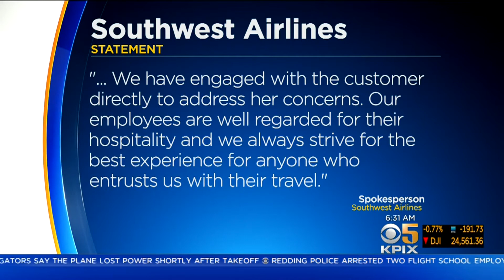20180609044 Airline Demands Proof That Son Is Actually Mom's Child